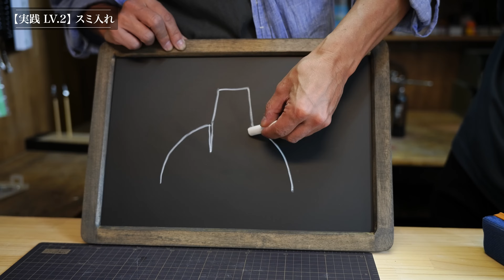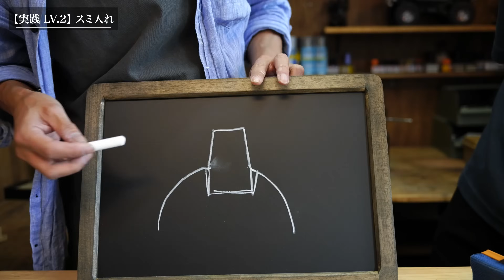【初心者講座】プロが教えるスジボリの基本 ~基本から新規モールド作成まで~【ゆるホビvol:49】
プロモデラーが教える教えるスジボリ基本講座。コジマ大隊長にスジボリのとはそもそもなんぞや？というところから教えてもらいました。

1:10 初めてのスジボリ
1:40 スジボリとは
3:52 スジボリの基本
5:12 スミ入れ
8:44 失敗した時のリカバリー方法
10:45 新規モールドの作成
15:59 スミ入れ塗料の種類

【DULO】
タングステンブレードPRO